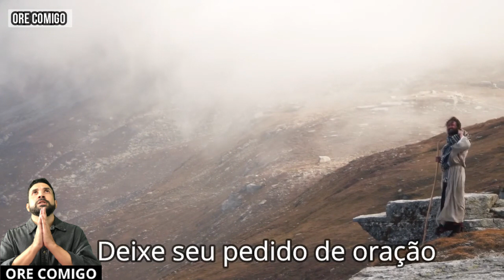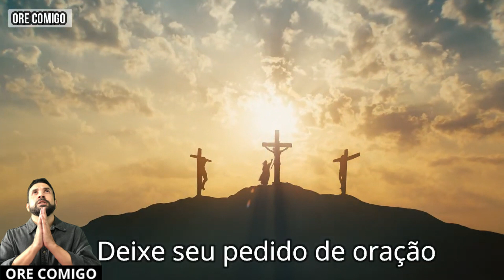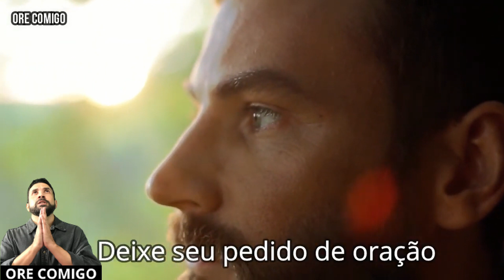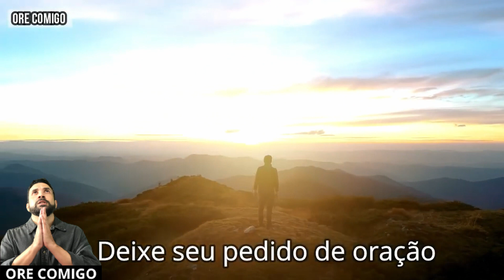ORAÇÃO DO DIA-31 DE JANEIRO